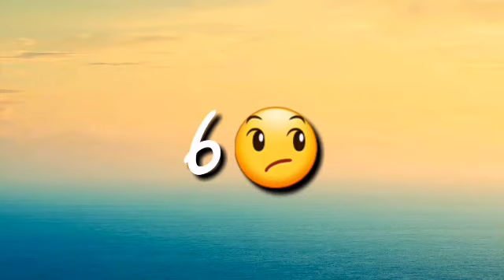BEYBLADE BURST SEASON 6 CONFIRM IN HINDI//VALT IS MAIN CHARACTER?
GUYZ ALL CREDIT GOSE TO D RIGHTS AND HIRO MINAMOTO

ALSO PLEASE SUPPORT ME ALWAYS 🙏

AND ALSO ALLAH BEST AS ALWAYS

YOU GET BEYBLADE REALTE CONTENT

SO KUCH NHI 🤣😂

our video If you ENTERTAINED from this video.

__________________________________BISMILLAHA ALLAHA

.THIS IS ONLY FOR KNOWLEDGE THIS CONTENT MADE FOR 14+ AGE